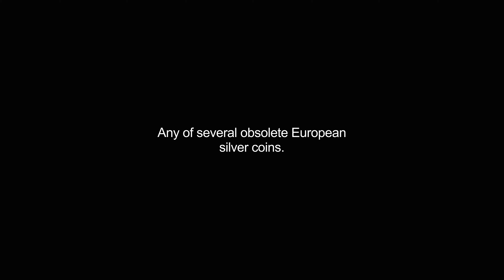groschen video Dictionary meaning and pronunciation